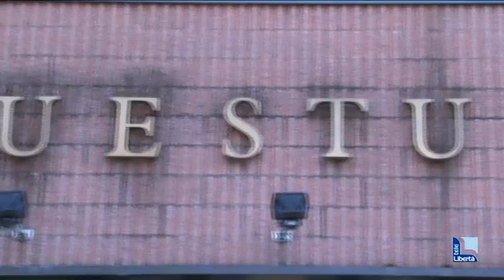Altro stop alla “Chiesetta”: deve finire di scontare i 15 giorni di chiusura